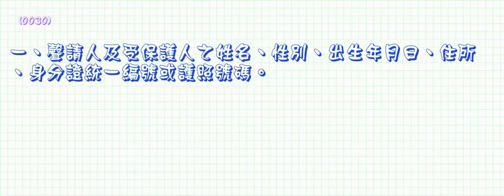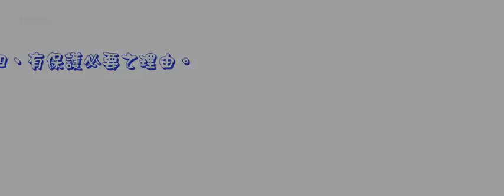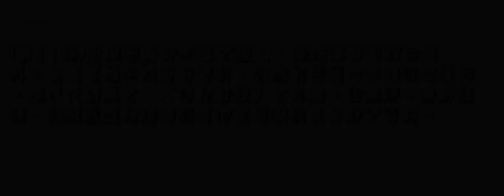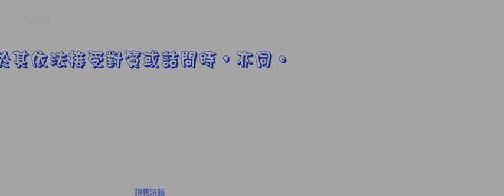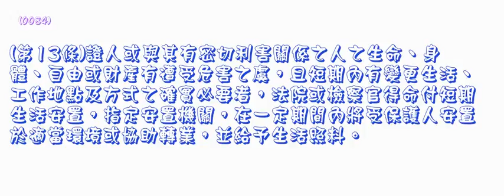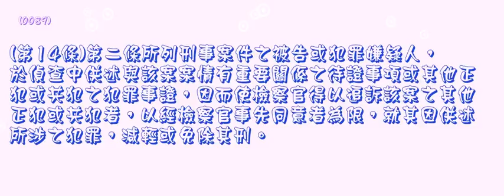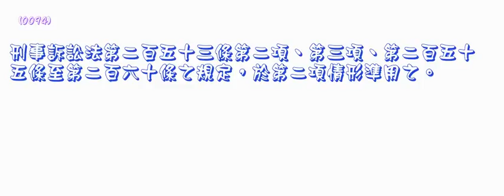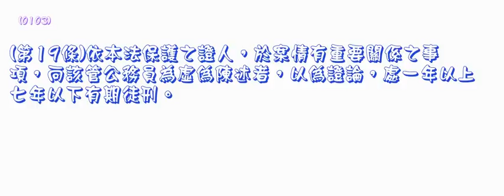484＿證人保護法＿1030618版（中速朗讀）